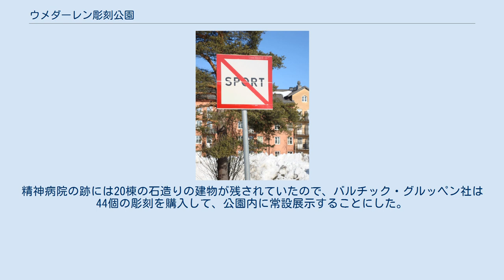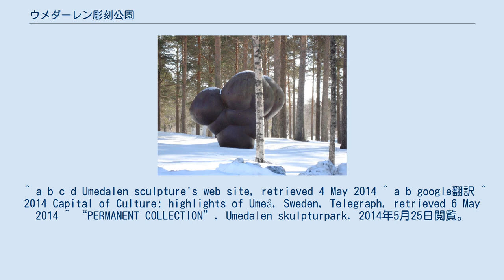ウメダーレン彫刻公園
ウメダーレン彫刻公園（スウェーデン語: Umedalen skulpturpark）とは、スウェーデンのウメオにある彫刻庭園である。
 1987年にヴェステルボッテン県議会は地元の不動産会社のバルチック・グルッペン社とアンダーソンとサンドストローム美術館に、ウメダーレン地区に1930年からあったウメダーレン精神病院の跡を委託した。
精神病院の跡には20棟の石造りの建物が残されていたので、バルチック・グルッペン社は44個の彫刻を購入して、公園内に常設展示することにした。
彫刻庭園は1994年に開園し、スウェーデンで最大の美術館になっている。
 ^ a b c d Umedalen sculpture's web site, retrieved 4 May 2014 ^ a b google翻訳 ^ 2014 Capital of Culture: highlights of Umeå, Sweden, Telegraph, retrieved 6 May 2014 ^ “PERMANENT COLLECTION”. Umedalen skulpturpark. 2014年5月25日閲覧。